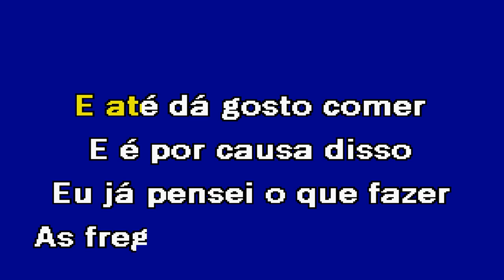TODAS MEXEM NOS MEUS TOMATES Zé do Pipo Karaoke